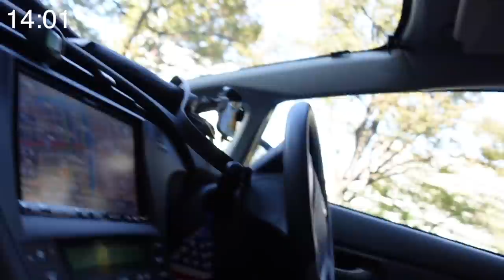【1日密着】YouTuberの旦那を朝から晩まで追い続けてみた嫁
◆‹目次›
0:00　はじまり